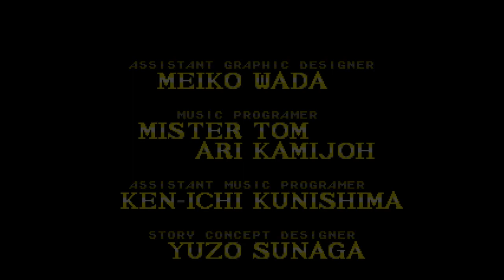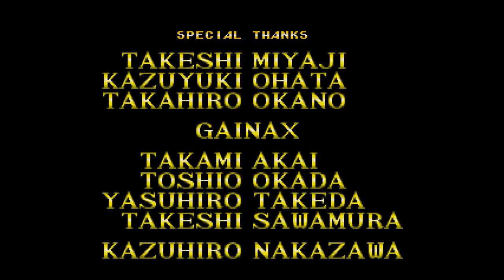Alisia Dragoon - Mega Drive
En este capítulo haremos el matraco jugando al Alisia Dragoon de Game Arts para Megadrive 1992. Nos presentan una vez mas la típica historia de conquista del mundo por parte de los malos, en este caso es el malvado Baldour el que ser el dominador y ya hizo una incursión 13 años antes para ir mellando las fuerzas que fuesen capaces de contrarrestar su poder, ante la poca oposición, se retiró para renovar fuerzas con la idea de conseguir su objetivo mas adelante. Después de matar a un poderoso mago e incluso haberlo torturado delante de su hija, una niña irrelevante en ese momento, esa chica sobrevivió y crecieron sus ansias de venganza durante el letargo de Baldour, tiempo que aprovechó para aprender todas las técnicas de su padre y hacerse lo suficientemente poderosa como para derrotar a Baldour.

Gráficamente es cojonudo, es cierto que tiene muchos enemigos pequeños que se difuminan con el fondo y muchas veces los pierdes de vista o es complicado ver quien o que te ha golpeado y las balas con unos colores también con problemas para poder verlas, pero tiene unos escenarios muy originales y bonitos. El control es muy bueno, falla un poco en el plataformeo, pero apenas tiene y la cantidad de enemigos pequeños hace que te estén continuamente golpeando. La música es espectacular, con unas melodías muy acertadas para un mundo imaginario y mágico como este, los sonidos también son muy buenos.

Se me olvidó comentar que la música está hecha por Mecano Associates, pero que no tiene nada que ver con el grupo español de música Mecano. Por último recalcar una vez mas que este juego que no había jugado y si, oído hablar muchas veces, una vez dada la oportunidad al juego de conocerlo en profundidad, no ha defraudado para nada, de hecho todo lo contrario, he descubierto una maravilla muy original y disfrutable.